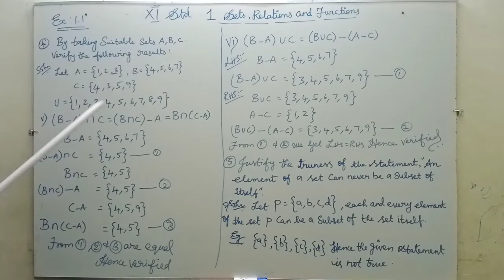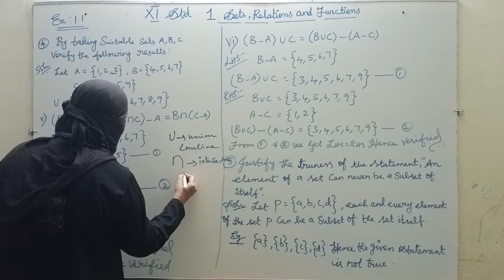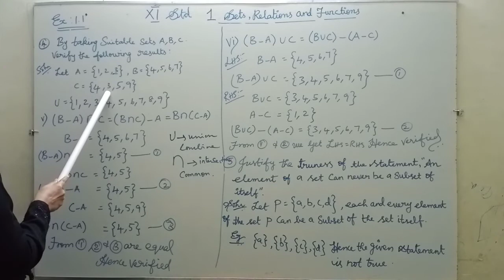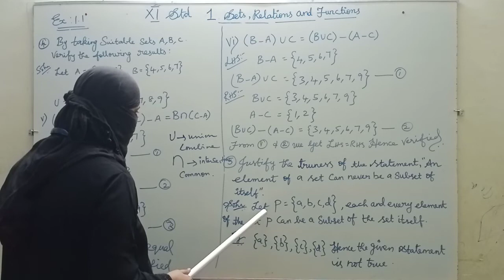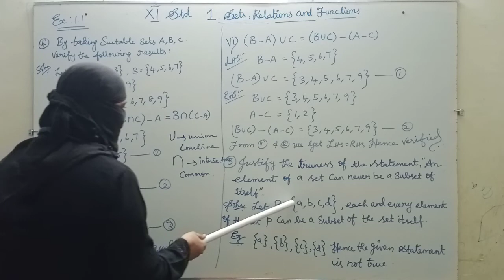11 th Maths. Chapter. 1. Sets, Relations and Functions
Ex. 1.1 Sum No: 4 (v, vi), 5